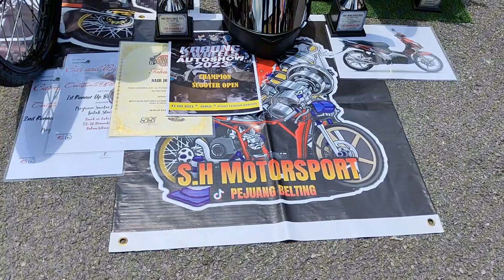Mini Auto Show @ "Makan Juhh" Food Festival Sarikei 2024